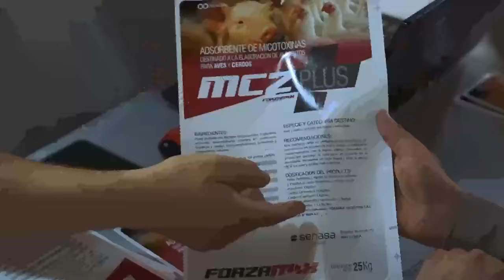ENCUENTRO DE NEWCOM EN ARRIBEÑOS ORG.BS.AS.GIN -JOSE LUIS IGLINA,ALBERTO MIGLIAVACA Y RUBEN OLIVERA